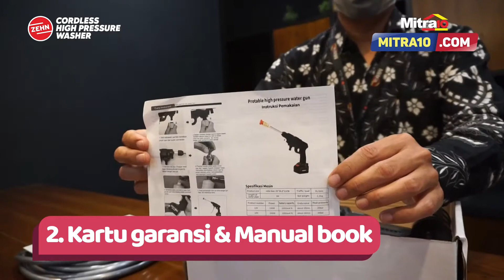Unboxing Zehn Cordless High Pressure Washer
Terbaru dari Mitra10!
Zehn Cordless High Pressure Washer
Semprotan bertekanan tinggi yang praktis dan mudah digunakan.
Cocok untuk mencuci mobil, dinding dan paving block